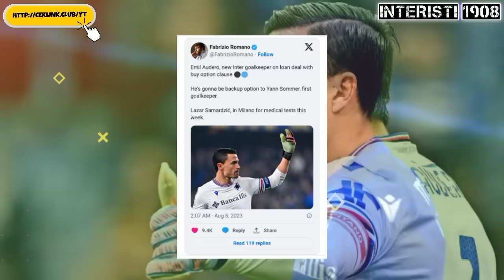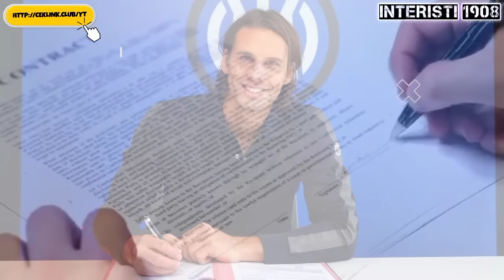Done Deal✍️Emil Audero Gabung Inter🔹Yann Sommer Selesai🔹Trubin To Benfica👀🔹Esposito Loan Verona ✅🔵⚫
Sumber Berita: Calciomercato, La Gazzetta Dello Sport, FCInternews,FcInter1908.it, Fabrizio Romano, Gianluca Di marzio, Alfredo Pedulla ,Sky Sport

Pembahasan Berita Inter Milan Hari Ini :

-Inter Milan mencapai kesepakatan dengan Sampdoria terkait transfer Emil Audero di musim panas 2023 ini. Dia akan menjalani tes medis dalam pekan ini

-Hellas Verona hampir mengamankan kesepakatan pinjaman untuk Sebastiano Esposito

-Inter Milan telah menyelesaikan penandatanganan kiper Yann Sommer dari Bayern Munchen

-Benfica telah mencapai kesepakatan dengan Anatoliy Trubin dari Shakhtar Donetsk.

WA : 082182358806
ALAMAT : Palembang, Kompleks Taman Beringin Patra Plaju.

Berita Inter Milan Terbaru sampai hari ini
Berita Transfer Pemain Inter Milan
Berita Transfer Pemain Inter Milan Terbaru
Berita Transfer Pemain Bola Terbaru
Hasil Pertandingan Liga Champions